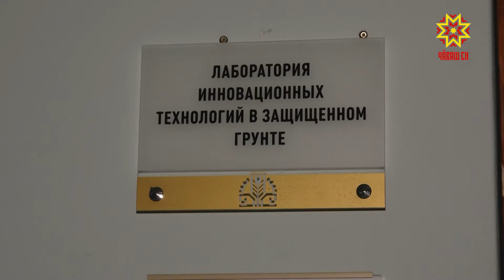Аграри урокĕсем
Юпа уйӑхӗнче Чӑваш Енри шкулсенче аграри занятийӗсем ӗҫлеме пуҫланӑ. Чăваш Республикин ял хуҫалӑх министерстви пӗлтернӗ тӑрӑх, кӑҫал унта 453 ҫын вӗренет, вӗсенчен 214-шӗ – пӗрремӗш ҫул.
Уроксене Чӑваш патшалӑх аграри университечӗн преподавателӗсем дистанци мелӗпе вӗрентеҫҫӗ. Ку лайӑх пӗлӳ пама пӗрре те чӑрмантармасть. Вӗренӳ ҫулӗ тӑршшӗпех ачасем университет ҫумӗнчи лабораторире иртекен практика занятийӗсене хутшӑнӗҫ, агропромышленность предприятийӗсене экскурсие кайӗҫ.